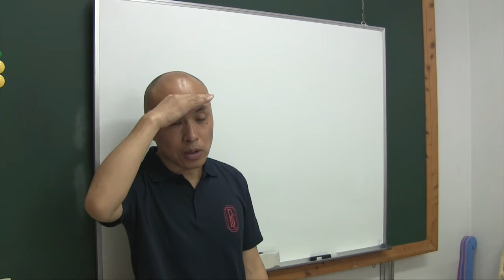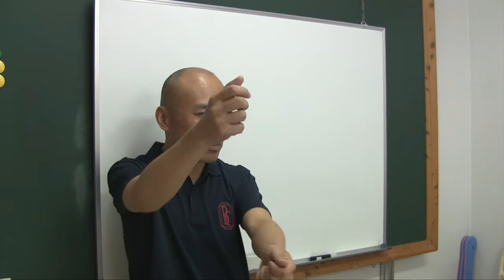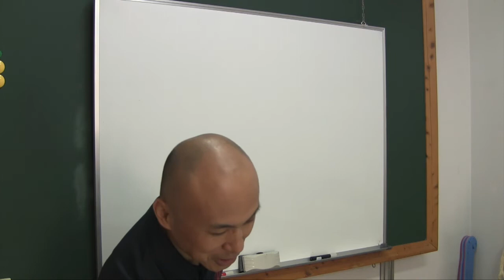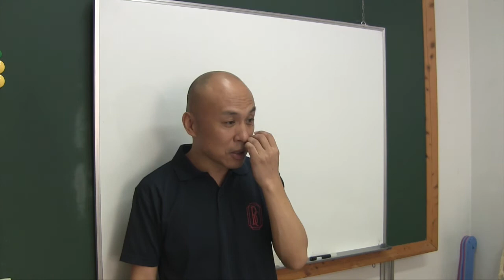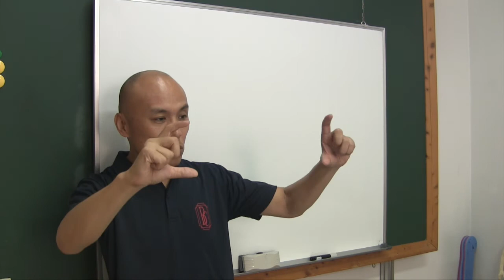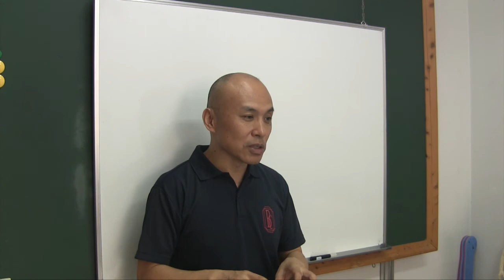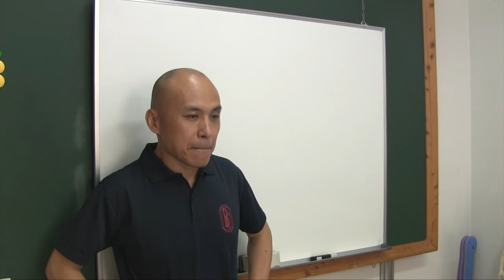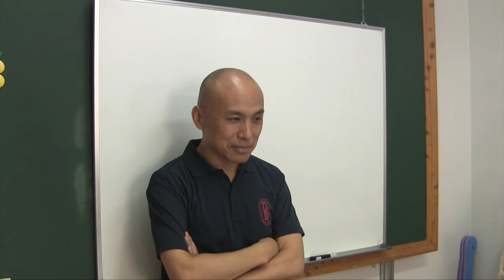マッサージスクール『知恵を絞って独立開業』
◎小金持ちセラピストを養成する名門校｜日本ボディーケア学院

◎　この動画の講座詳細『経絡マッサージ本科コース』